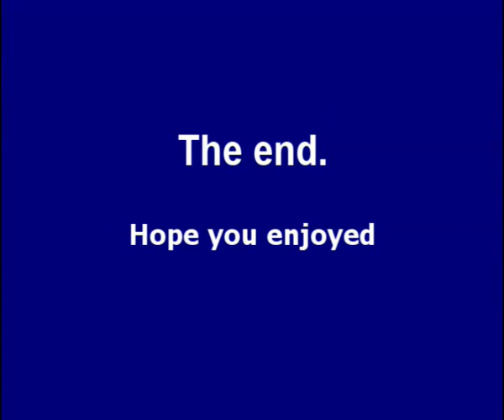xXx - Welcome to the Jungle: The rundown